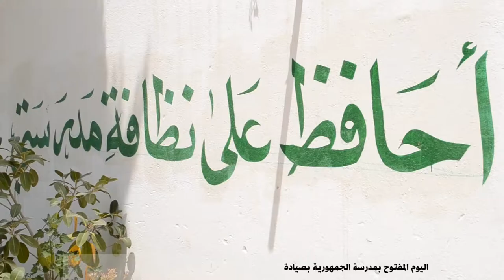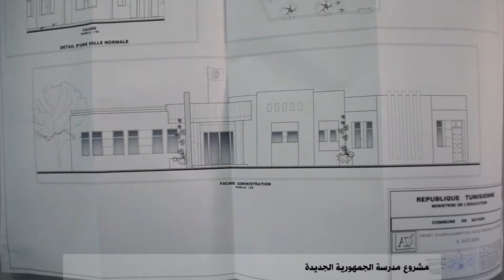Sayada école la république, journée portes ouvertes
Journée portes ouvertes de l'école primaire la République de Sayada.